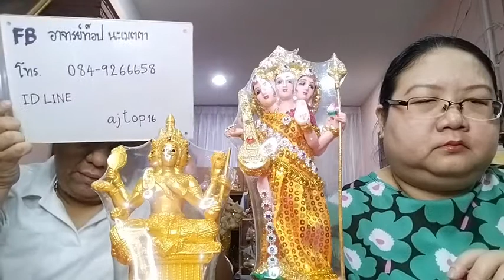องค์เทพเสริมดวง EP154 ร่างทรงที่มีแฟนคอยขัดเรื่ององค์เทพจะอยู่ด้วยกันไม่ได้